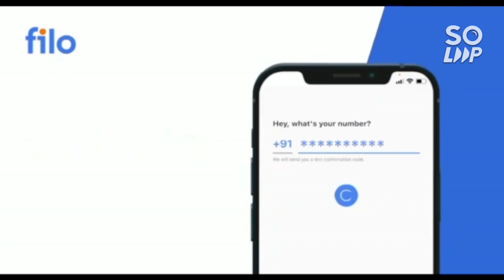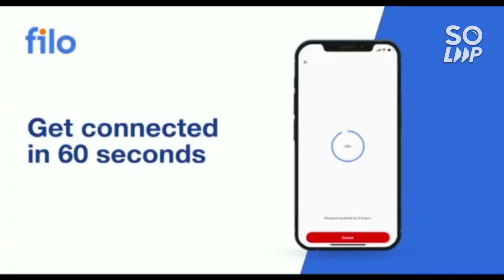Jee mains 2022 latest update 🔥 | Answer key interchanged ❤️ | Website working now